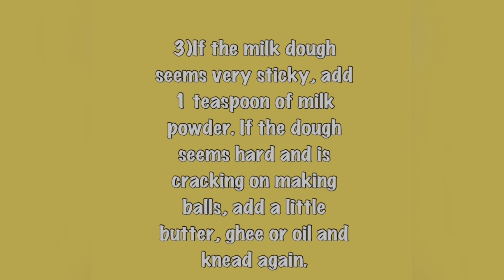Rasmalai recipe with powder milk/Rasmalai recipe/গুঁড়া দুধের রসমালাই রেসিপি@fryfly3228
Rasmalai is classic creamy milk dumplings cooked in milk. Its a popular dessert in Pakistan, India and Bangladesh. What I love about rasmalai is that its not overly sweet or creamy, its very light and refreshing. Traditionally Rasmalai is made from cottage cheese or milk solids but this recipe is made with milk powder. It’s a quick and easy way to prepare this delicious dessert at home.

Ingredients:
1 cup powder milk,
2 eggs white,
1/4 tsp baking powder,
1 tsp cow ghee/ butter,
100 gram sugar,
1 litter milk,
1 Cup hot water,
4 cardamom (optional ),
Saffron for decoration(optional),

A N T I P I R A C Y W A R N I N G This content's Copyright is reserved for Fry&Fly. Legal action will be taken against those who violate the copyright of the material.